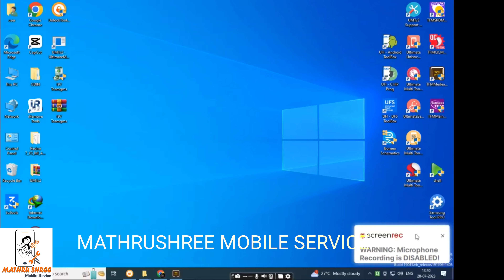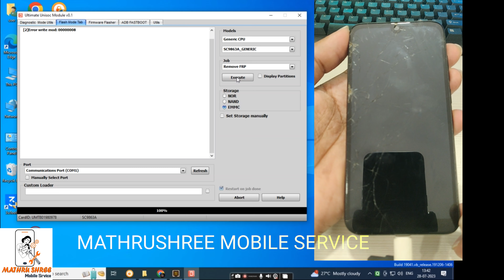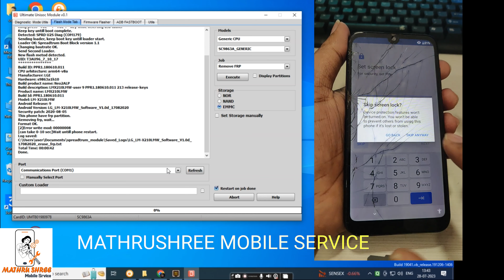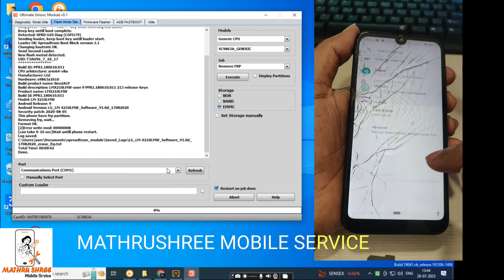LG X210LMW Frp Bypass Just One Click on UMT TOOL PRO LATEST 2023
just one click frp bypass solution
frp bypass solution
UMT TOOL frp bypass
LG frp bypass

OnePlus 8 Frp bypass
New method 2023
letest update frp bypass
android 10,11,12 and 13 all versions same method
without pc FRP BYPASS

REALME C21Y PASSWORD LOCK AND FRP BYPASS JUST ONE CLICK ON UNLOCK TOOLS
video links

All  MODEL REALME MOBILE SUPPORT
ALL OPPO MOBILE SUPPORT
ALL VIVO MOBILE SUPPORT
ALL SUMSUNG MOBILE SUPPORT
JUST ONE CLICK FRP BYPASS ALL ANDROID VERSION SUPPORT ☺️

ALL SAMSUNG GALAXY MODEL SUPPORT ❤️
ALL ANDROID VERSION SUPPORT ❤️💛🙏

SAMSUNG FRP
MI FRP
OPPO FRP
REDMI FRP
VIVO FRP
MOTOROLA FRP
ALL ANDROID FRP JUST ONE CLICK

SAMSUNG GALAXY A54 5G FRP BYPASS & ALL MOBILE WITH UNLOCK TOOL || JUST ONE CLICK FRP BYPASS DONE 👍💯
video links

REDMI GO FULL FLASHING WITH UNLOCK TOOLS 🔥 LOCK, PASSWORD, LOGO HANG, RESTART, STILL. ALL PROBLEMS 👍
video links

UNLOCK TOOL LINKS

SAMSUNG GALAXY M13 FRP BYPASS EASY METHOD | NEW METHOD | UNLOCK TOOLS 🔥
 video links

UNLOCK TOOL LINKS

SAMSUNG GALAXY M13 MOBILE HANDREST SHORT VIDEO LINKS

Itel A23pro Frp bypass one click on unlock tools links